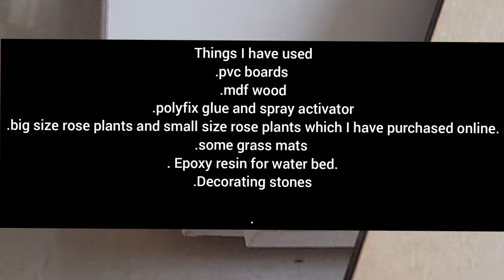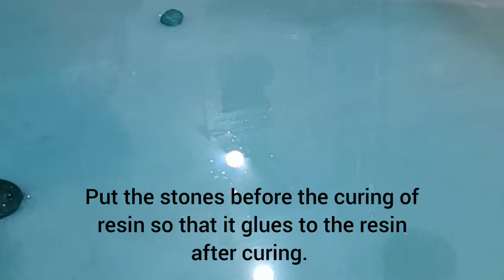ARTIFICIAL ROSE GARDEN WITH FOUNTAIN FOR HOME DECOR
Hello friends .I wanted to décor the empty area near my balcony. So I got the idea of making an artificial garden and what could be more beautiful than roses- so I made garden with artificial rose plants and also made a fountain give it  a fresh and gorgeous look.
artificial rose
water fountain
diy artificial garden
garden artificial
fake plants